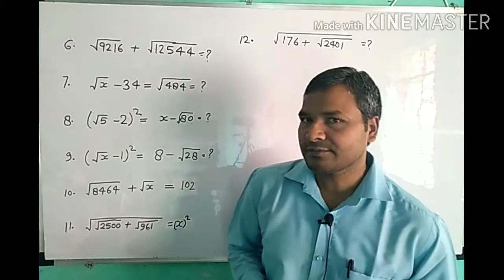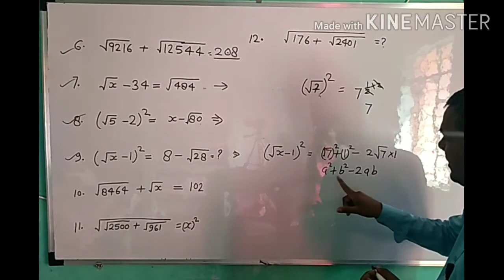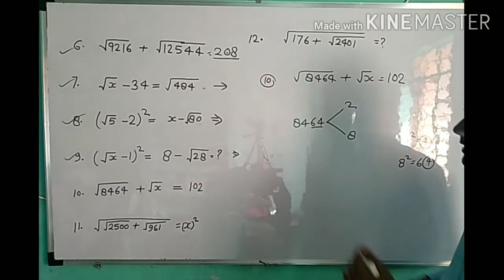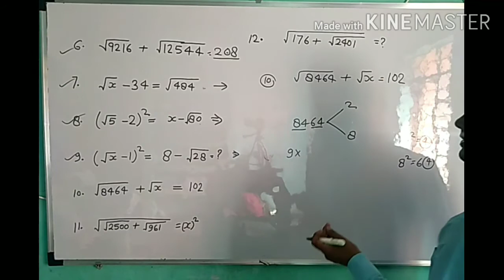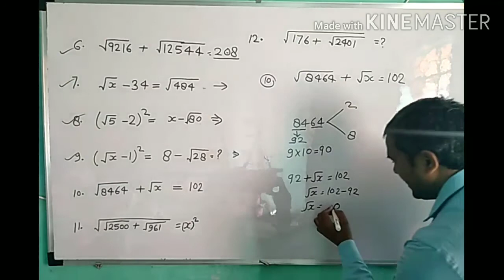प्रश्नावली 5A, वर्गमूल तथा घनमूल आर एस अग्रवाल की बुक से by Nandlal Maurya ALP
आर यस अग्रवाल के बुक से साल्व कराता हूं Q. 06 से 10 तक सलूशन